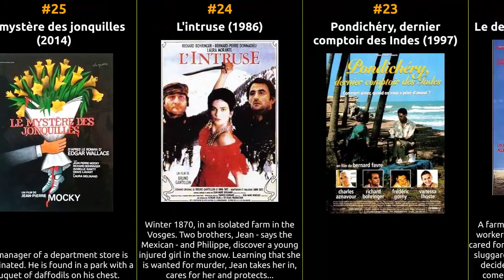Richard Bohringer - Best movies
The filmography of Richard Bohringer

1 The Cook, the Thief, His Wife & Her Lover
2 The Grand Highway
3 Mysterious Island
4 The Southern Star
5 Ennemis publics
6 L'amour est un jeu d'enfant
7 Ubac
8 Au bout du rouleau
9 Villa vanille
10 Little Fadette
11 Un homme en colère
12 Bluesbreaker
13 L'Italien des Roses
14 Folie suisse
15 Borsalino: The Destiny of World's Most Famous Hat
16 La bête noire
17 Les jupons de la révolution
18 Telle mère, telle fille
19 Vénéneuses
20 Lulu roi de France
21 La lumière des étoiles mortes
22 Le destin de Juliette
23 Pondichéry, dernier comptoir des Indes
24 L'intruse
25 Le mystère des jonquilles
26 Dors mon lapin
27 Après la guerre
28 Cent francs l'amour
29 Salt on the Skin
30 The Heart's Cry
31 Flag
32 La soule
33 Saraka bô
34 Poil de carotte
35 Pom, le poulain
36 Virus au paradis
37 Le renard jaune
38 Ada dans la jungle
39 The Accompanist
40 Dieu, l'amant de ma mère et le fils du charcutier
41 Comme une bête
42 Le juge
43 Le pactole
44 Les caprices d'un fleuve
45 C'est beau une ville la nuit
46 Cap Canaille
47 Total Kheops
48 Ville à vendre
49 Death in a French Garden
50 Wild Games
51 Cinq minutes de détente
52 The Heroics
53 Diesel
54 Place des Victoires
55 Dames galantes
56 La reine blanche
57 I Married a Dead Man
58 L'addition
59 Agent trouble
60 Le paltoquet
61 Une époque formidable...
62 Barjo
63 Cavalcade
64 Transfixed
65 Door on the Left as You Leave the Elevator
66 Les gaous
67 Kamikaze
68 The Smile
69 Tango
70 Unruly
71 Tied
72 Would I Lie to You?
73 Subway